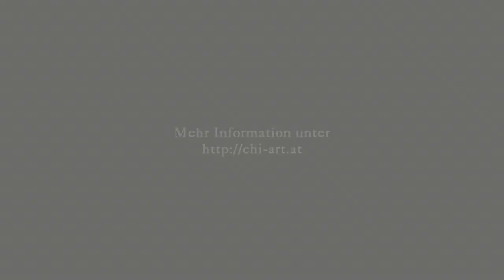Kammermusikabend Live! by [Chi:Art] Multimediaproduktion 崎藝多媒體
Mittwoch, 2. November 2011, 19:30
Großer Ehrbarsaal,
Mühlgasse 30, 1040 Wien

Kammermusikabend
MARIE SPAEMANN, Violoncello
STEPHAN MÖLLER, Klavier
Schubert: Arpeggione-Sonate a-Moll, D. 821
Cassadó: Suite für Violoncello solo
Brahms: Cellosonate Nr. 1 e-Moll, op. 38

by [Chi:Art] Multimediaproduktion 崎藝多媒體